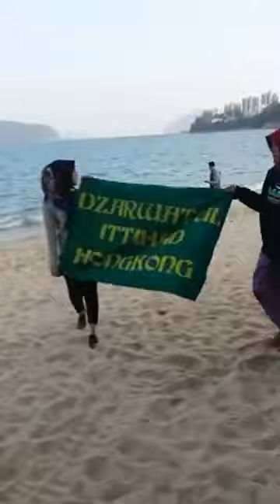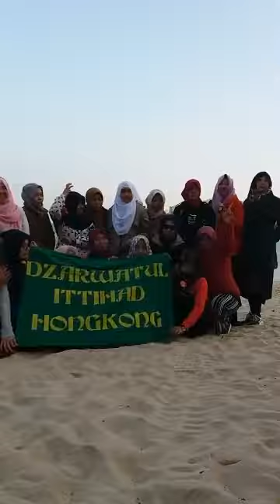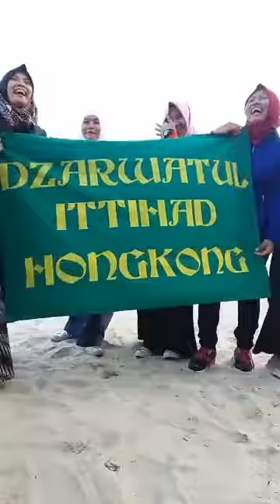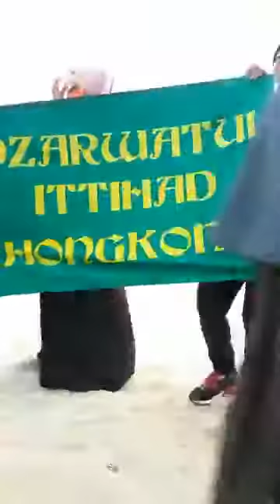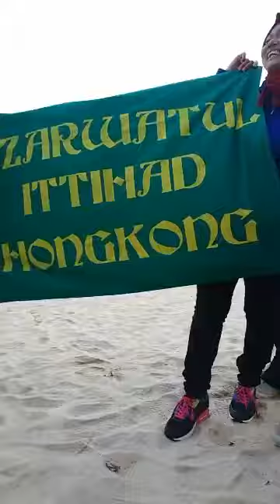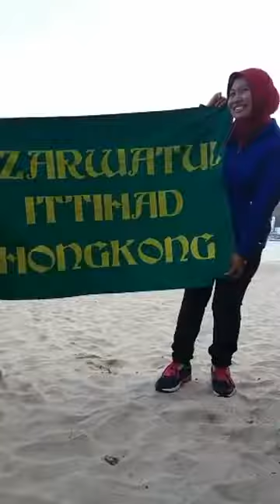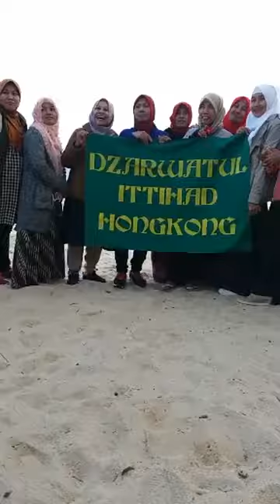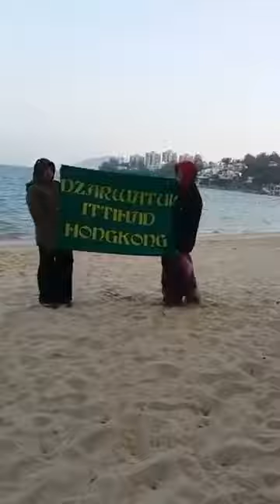Sholawatan hongkong - bmi liburan (Stanley)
31 desember 2017 Alhamdulilah acara berjalan lancar bersama jamaah DZARWATULL ITTIHAD HK
Free style free all